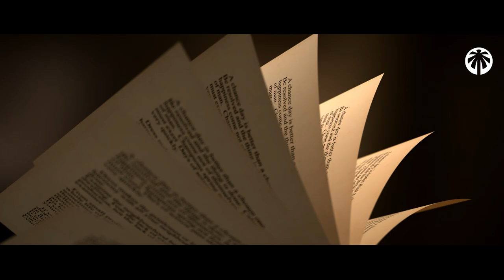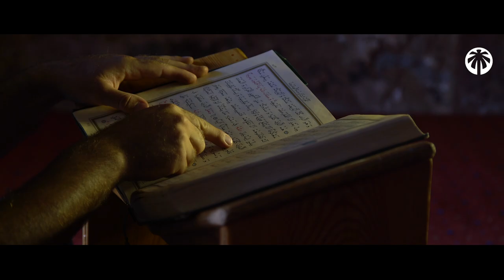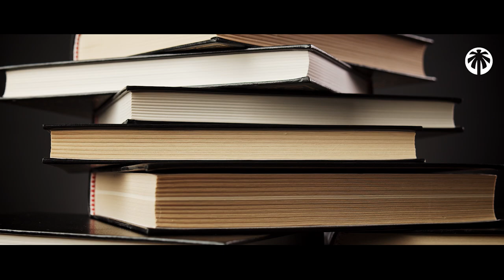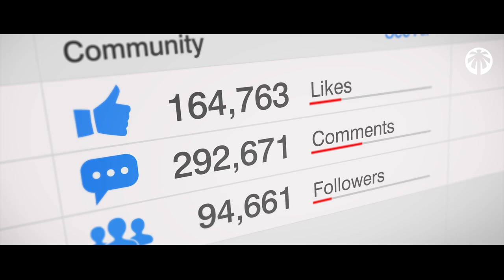L'imam Ahmad Ibn Hanbal (Histoire d'un Grand Imam)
La Passionnante Histoire de l'imam Ahmad Ibn Hanbal
L'histoire de l'imam Ahmad Ibn Hanbal est pleine de leçon pour nous tous;

Lancé dans la quête du savoir dès son enfance, l'imam Ahmad a affronté de nombreuses épreuves, il souffrit énormément et il fut torturé dans le but d'obtenir sa rétractation , mais grâce à Allah qui lui a accordé courage et patience, il sorti vainqueurs et gagna l'admiration de toute la Oummah.

Et c'est pour cette raison que l'imam Ahmad Ibn Hanbal  est surnommé le Lion de la sunnah !